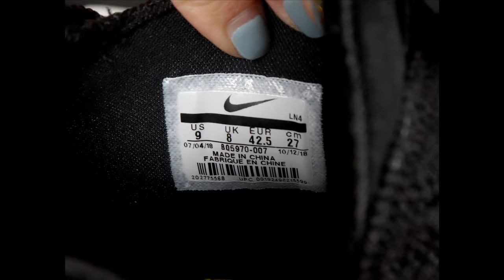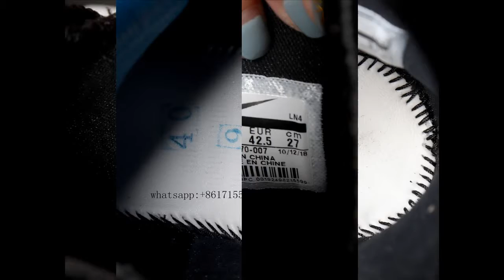Lebron XVI EP LBJ16 BQ5970 007“I'm King”